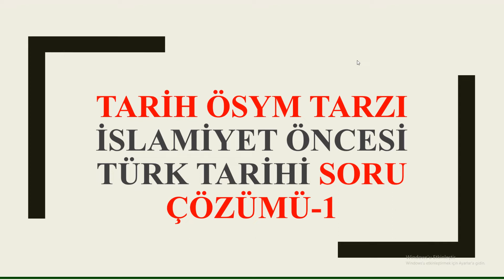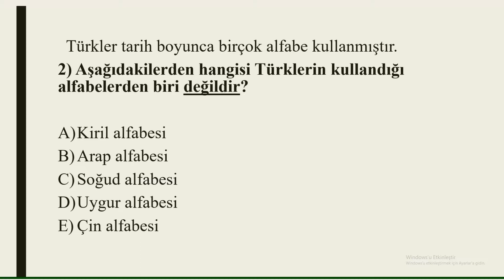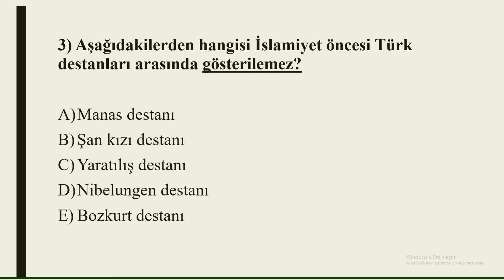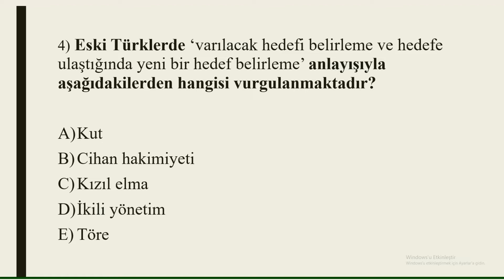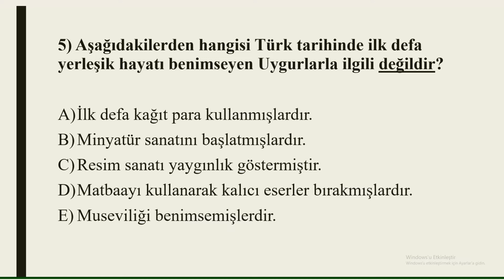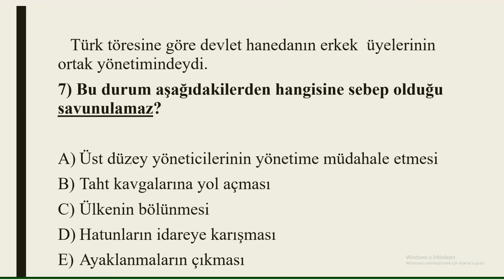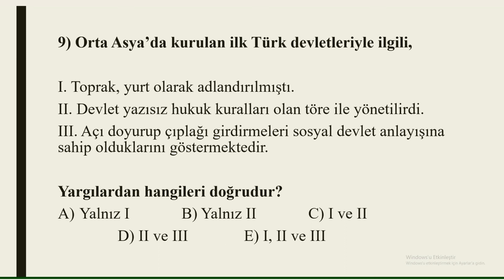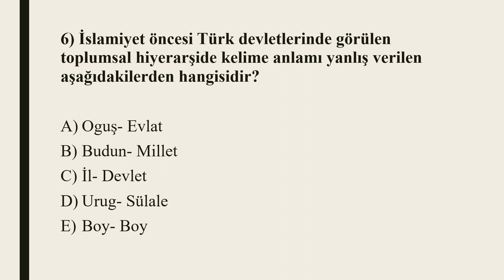İslamiyet Öncesi Türk Tarihi Soru Çözümü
İslamiyet Öncesi Türk Devleti

Kut Anlayışı, Uygurlar, Hazarlar

YÜZDE YÜZ TARİH&SÜLEYMAN HOCA